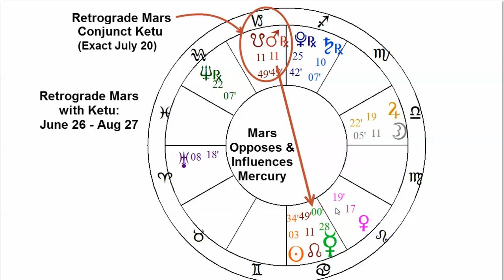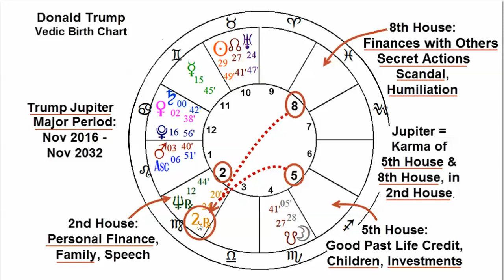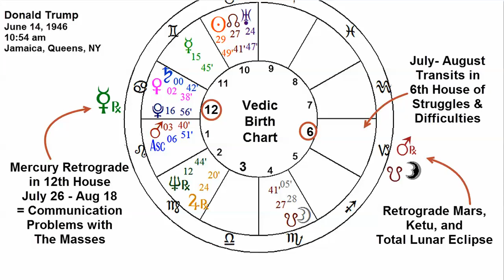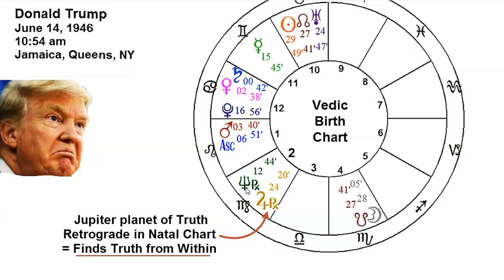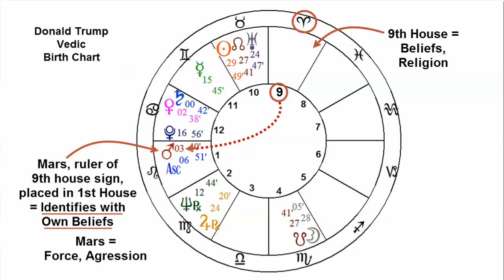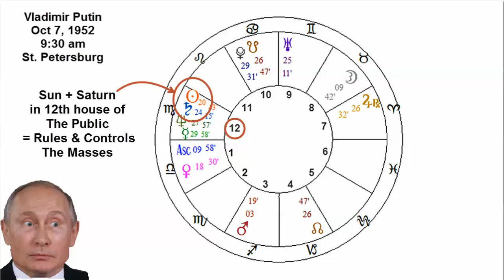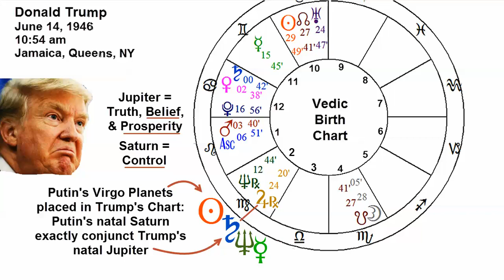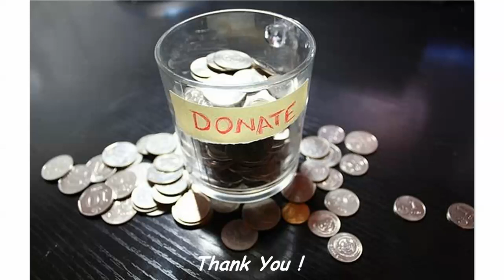Trump and Putin have an Astrology Connection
The Helsinki Summit was a public display of the Trump-Putin Relationship. Does Putin have kompromat on Donald Trump? Vedic Astrology analysis of Trump's natal chart, and a really interesting connection between Mr. Putin's chart & Donald Trump's chart, suggests the answer is Yes.